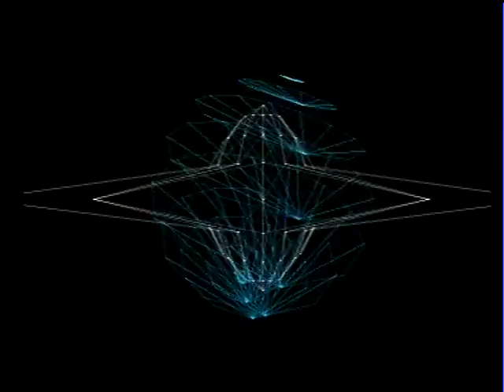Sony PlayStation - Music 2000 PS1 - (3 Songs.) - Part- 1.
Sony PlayStation - Music 2000 (PSX) - (Program - 'Game') - ['480p-Quality'] - (DVD Recorder).
1.Song :- Special Romance (it was Created in the Year 2006.) (Instrumental SynthPop).
2.Song :- Motors (it was Created in the Year 2006.) (in Style Drum and Bass).
3.Song :- Drum 'n' Ninja (it was Created in the Year 2005.) (in Style Drum and Bass).

Author :- Lukas Mayster ™
Producer :- Lukas Mayster ®
©️ Copyright :- Released 2013
©️ Copyright - Sony Computer Entertainment
©️ Copyright - Music 2000 PSX